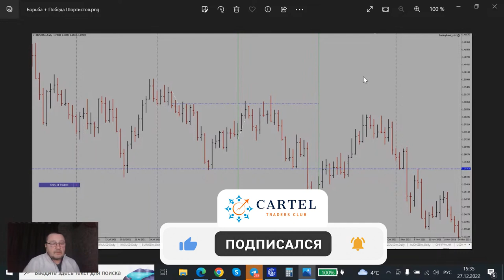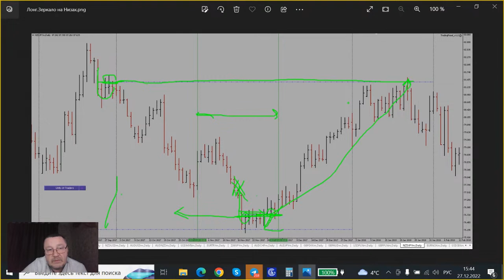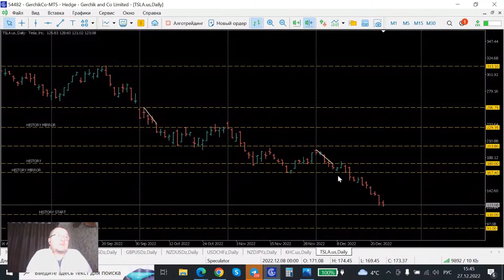Реакция рынка на ключевые уровни цен